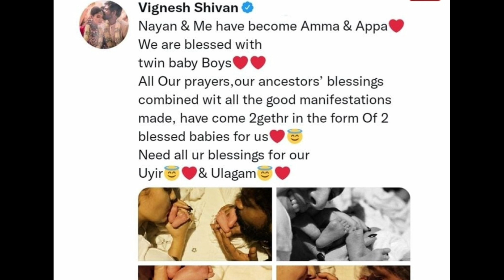நயன்தாராவுக்கு பிறந்த இரட்டை ஆண் குழந்தை ரசிகர்கள் திடீர் அதிர்ச்சி..! Nanathara twin baby's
nayanthara baby comedy, nayanthara baby news, nayanthara baby song, nayanthara baby plan, nayanthara baby kiss, nayanthara baby police comedy, nayanthara baby video, nayanthara baby name